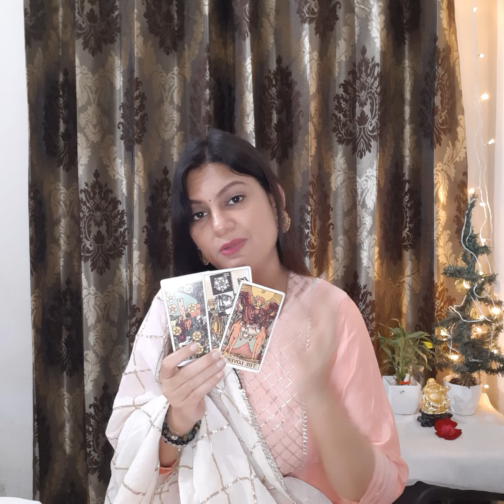Capricorn♑( March 22 - March 31) Love & career💰💑💫🌞 मकर राशि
or

 or